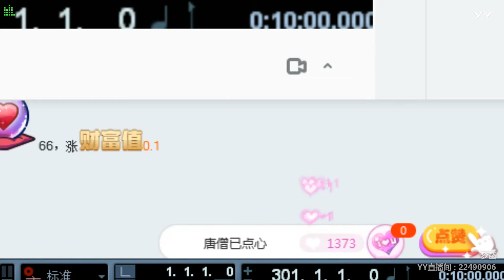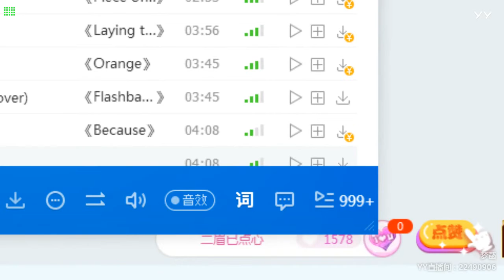【Hot Dance】【KPOP Dance】【Tik Tok (app)】【Douyin】【抖音】【燃舞蹈】 YY LIVE 梦菡